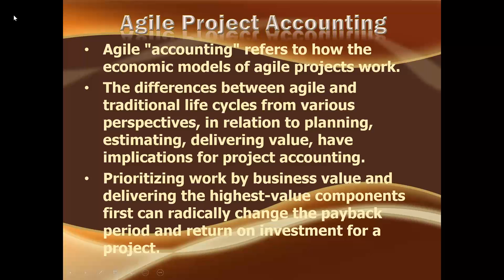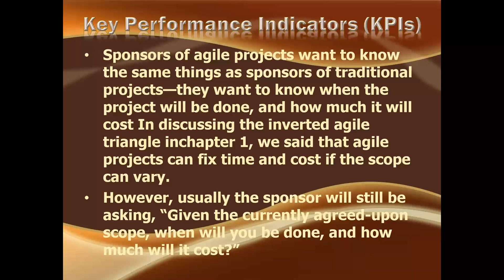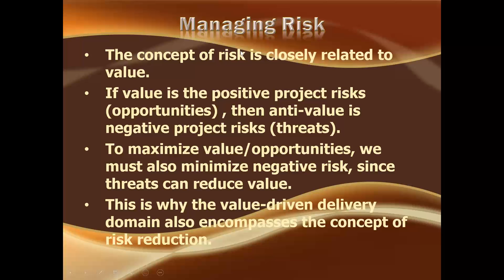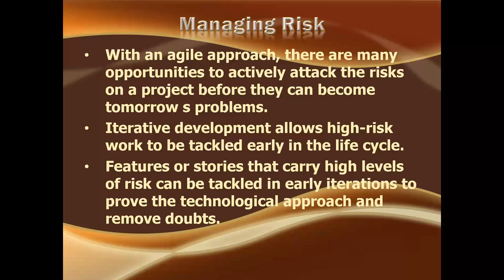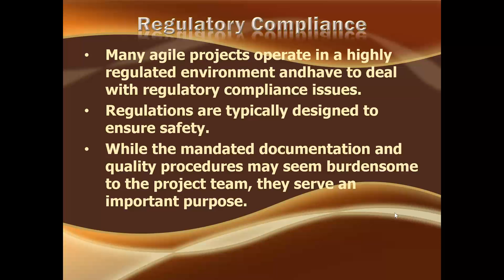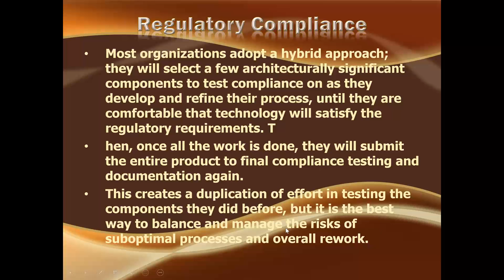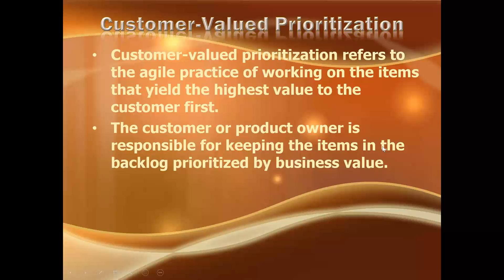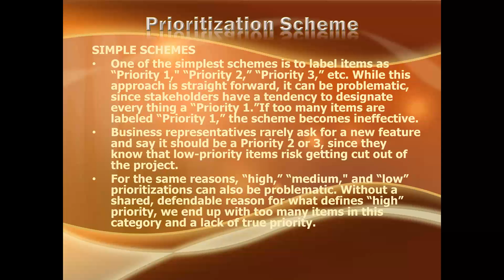2021 06 16 15 01 PTCL LIVE ONLINE PMI ACP EXAM PREP COURSE BATCH I, 31 Mar 3 Jun 2021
Part 1 of 2 - 17th Day of Online PMI-ACP Exam Prep Course (1st Batch) for PTCL Employees organized by PTCL Academy conducted on Wednesday, 16 Jun 2021 at GoToTraining by PMI ATP Instructor and Master Trainer Suhail Iqbal of SysComp International (Pvt.) Ltd.